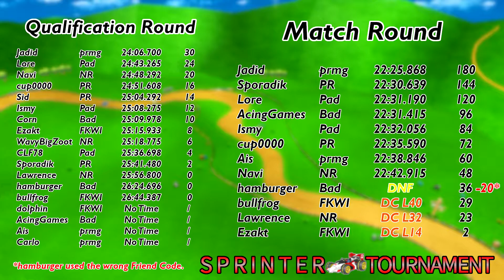Formula Kart Wii - Sprinter Tournament - Season 2 - Race 1 - Moo Moo Meadows [ITA]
Mettete un "Mi piace"!
Ma soprattutto... divertitevi!